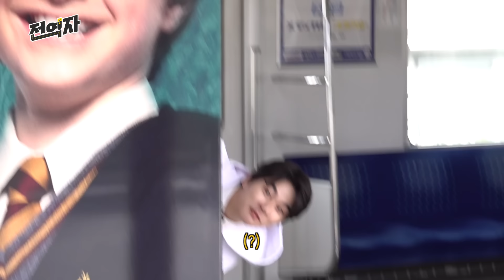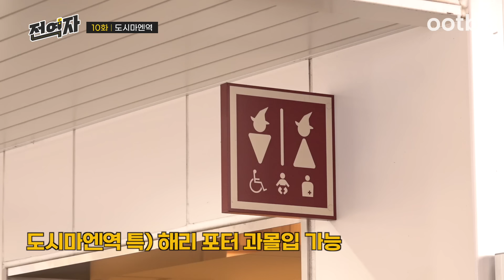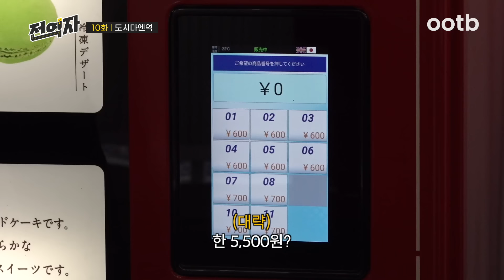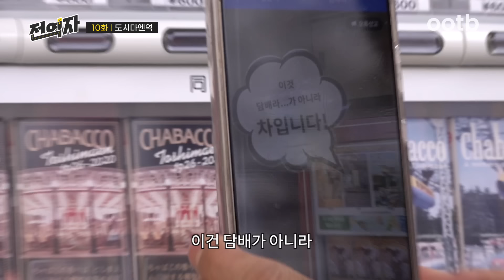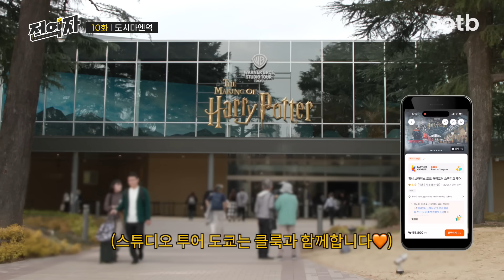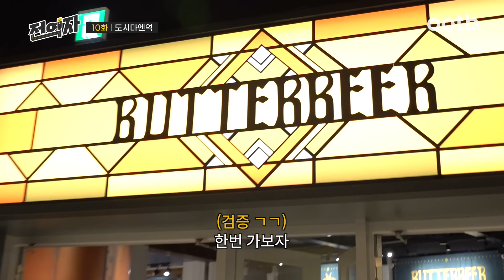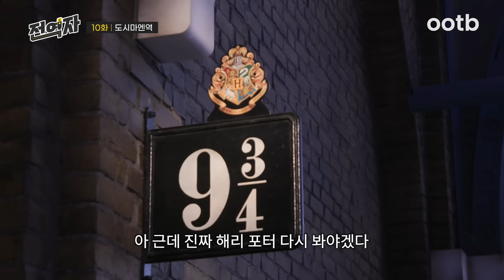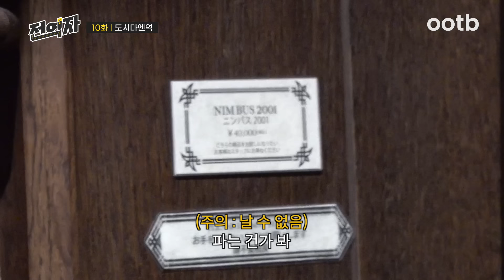어릴 적 내 위시.. 호그와트 입학💫 (도시마엔역) | 전역자 ep.10 [EN/JP/ID/TH/VI]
🚝 전역자 도시마엔행 열차가 도착했습니다

랩핑 열차, 각종 소품, 마법사 전용 화장실까지?
이렇게나 해리 포터에 진심🧙‍♀️

역대급 이색적인 테마역 등장에
해덕들 WISH 성취하러 당장 날아갑니다🧹

🚃 전 세계의 모든 역을 리뷰하는 자 [전역자]

※ 전역자가 방문한 모든 곳은 광고가 아님을 알려드립니다

✅ 카셰어링 무제한 혜택 이렇게 쓰세요
1. 쏘카플랜은 내가 쓰고, 카셰어링은 선물하세요!
2. 캠핑카부터 전기차까지 전 차종을 세컨카로 쓰세요!

-워너 브라더스 관련 자료 출처 및 촬영 협조
Official X:  @wbtourtokyo
Official Instagram: @wbtourtokyo